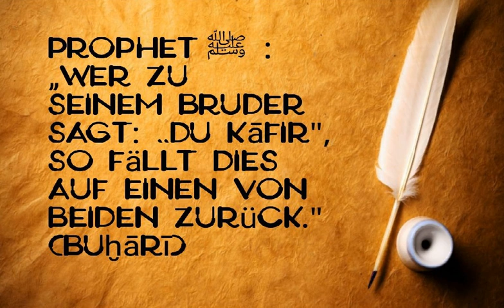[7.] Aqida und Fiqh Kufr, Wasf und Ta'yin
Titel: ʿAqīda und Fiqh Kufr, Waṣf und Taʾyīn
Referent: Scheich Abū ʿAbduḷḷāh حفظه الله
Dieser Unterricht wurde am 22.04.17 gehalten.